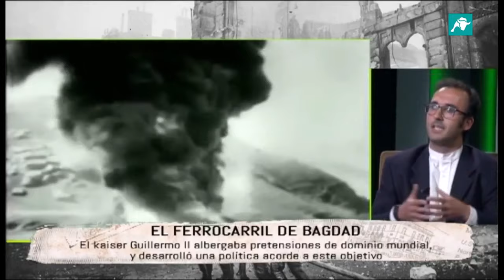Tiempos modernos -374- El Ferrocarril de Bagdad y la I guerra mundial (Carlos Font, F. Paz) video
Invitado: Carlos Font. Emisión: 11 de noviembre de 2019. Presenta Fernando Paz.